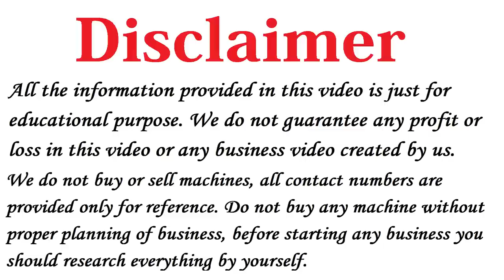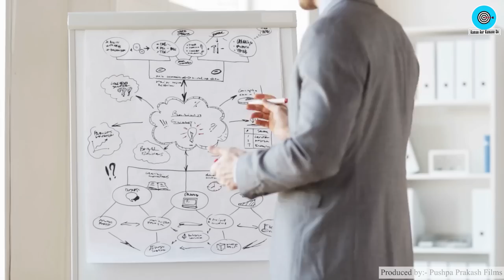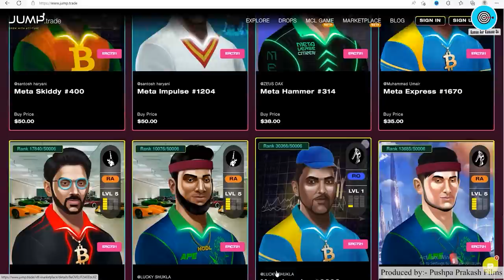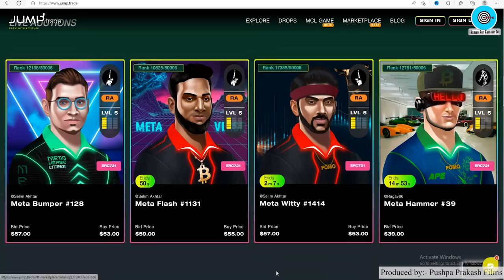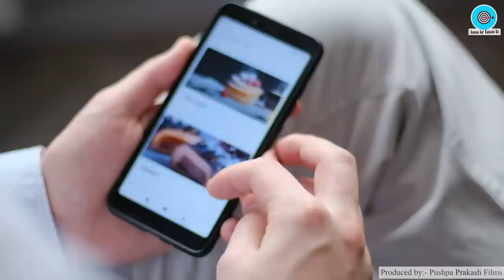4 Startup Business Ideas 2022 🔥🔥New Business Idea 2022, Small Business Idea, Low Investment Startup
Title: 4 Best Business Ideas 2022🔥New Business Idea 2022, Small Business Idea, Low Investment Startup

Namaskar Dosto,

Iss Video me humne aapko 4 Best Business Ideas ke baare me bataya hai, vo bhi in Hindi.

2) Paper Bags Business Plan in Hindi, Best Business Ideas, Small Business Ideas to start in india
3) How to start Cotton Wick Making Business, Low Investment plan, Small business ideas with Low Investment
5) Soap making business Plan in Hindi, Low investment High Profit business ideas, Small Scale Industry Setup